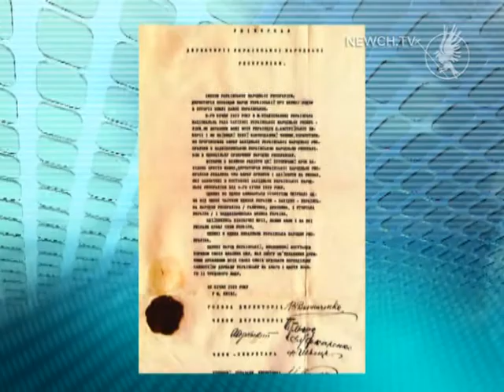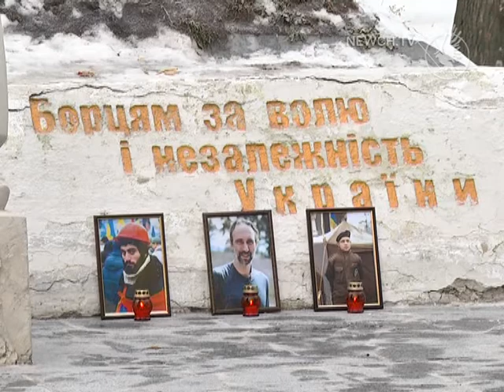День Соборності України: як святкували в Чернігові| Телеканал Новий Чернігів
Неподільна та незалежна! 22-го січня відзначають День Соборності України. Майже 100 років тому, Західно-Українська та Українська Народні Республіки об’єдналися в єдину Державу.
Та подія увійшла в історію людства і досі залишається в серцях українців.